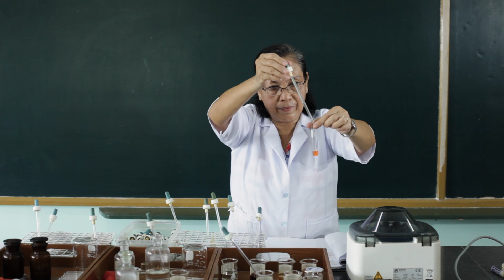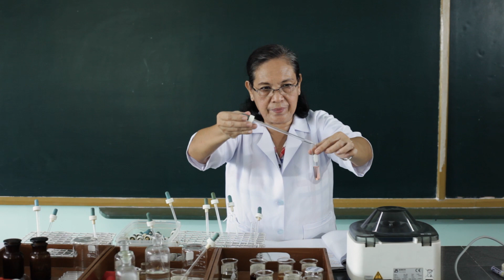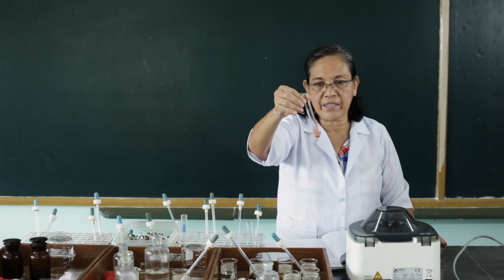Analysis of Group III Cations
determining the presence of group III cations